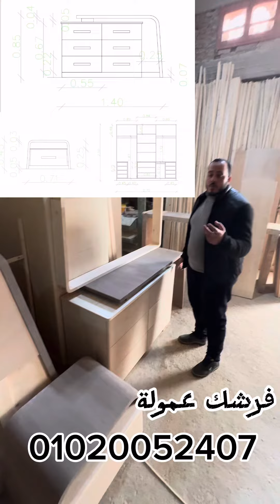أشيك غرفة نوم مودرن فى العالم